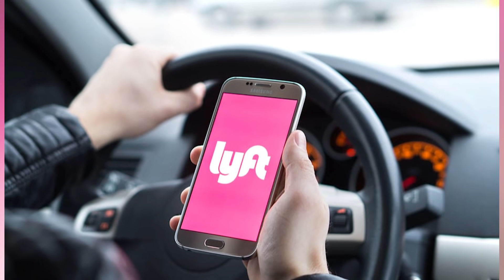Tana Mongeau Almost Died Because Of This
Tana Mongeau is known for her crazy storytimes that sound straight out of a movie. Her stories are so crazy that many even doubt if they are real in the first place. A recent story that she told on her podcast, called cancelled, is now going viral because tana claimed her life was in danger.

PRODUCER & FILMED BY:
Chris Stiuso